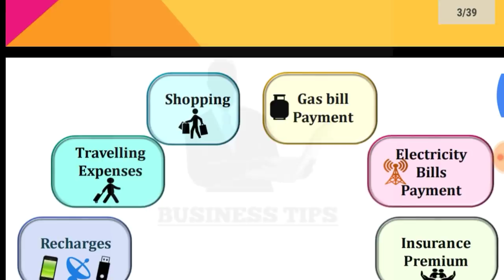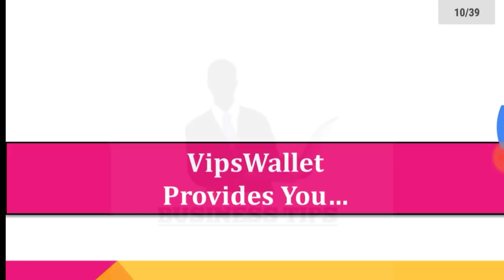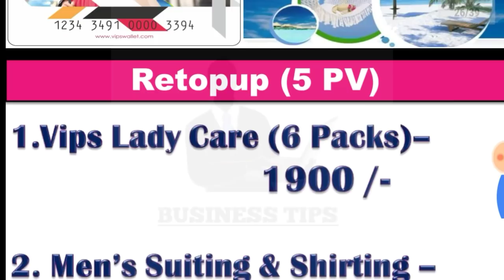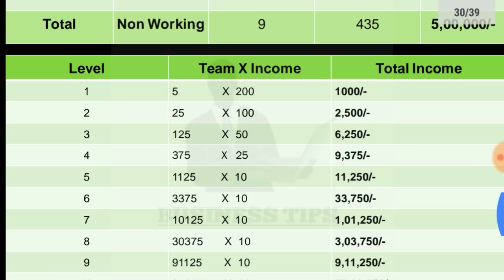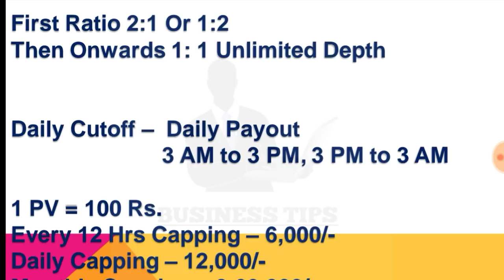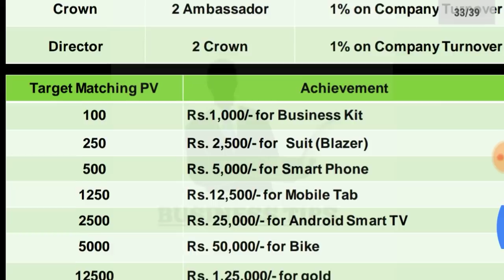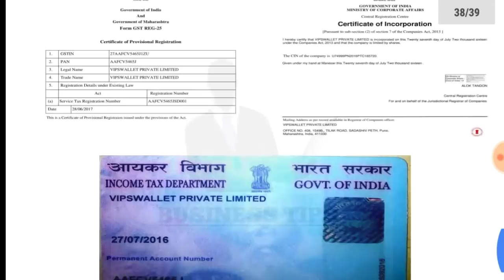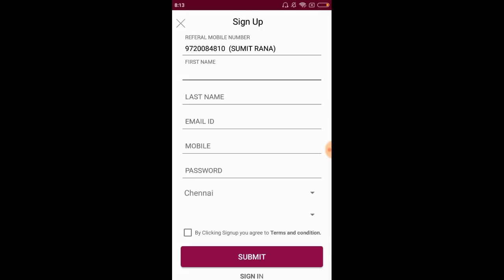PRODUCT BASE & LEGAL PLAN, VIPS WALLET FULL PLAN !